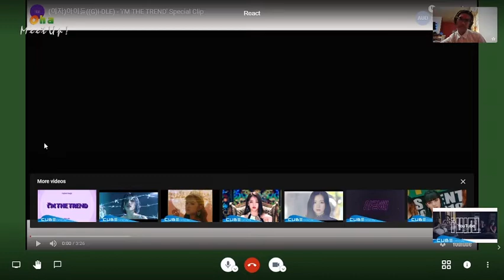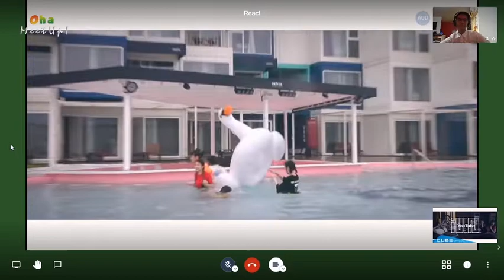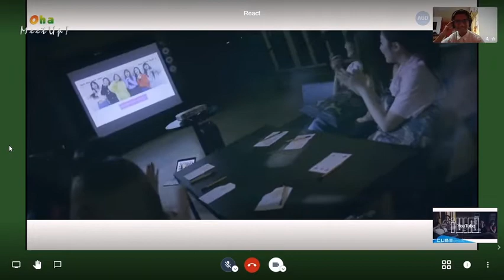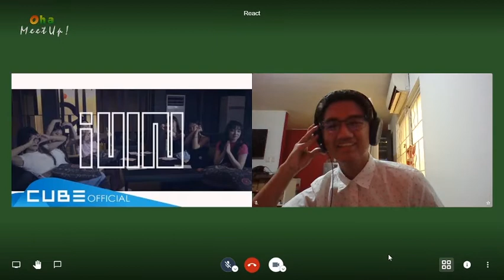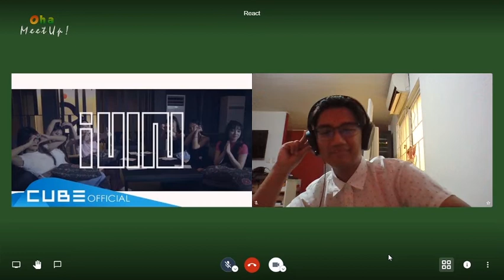[REACTION] (G)I-DLE - 'i'M THE TREND' | BangChan_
Watch a Degenerate Filipino K-Pop fan react to (G)-IDLE - iM THE TREND